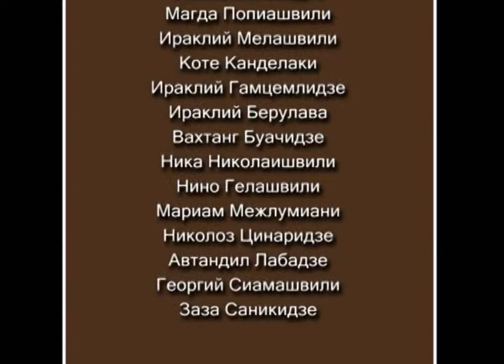Теледебаты «Я Выбираю»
Реформа Здравоохранения
Ведущий: Звиад Коридзе
Гости:
Коба Давиташвили, Магда Аникашвили, Георгий Гугава
Эксперт:
Реваз Сакеваришвили